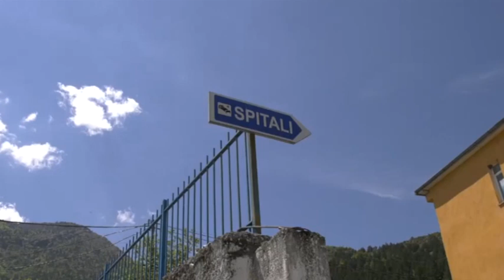Bulqizë Luhatjet e temperaturave, fluks vizitash në spitalin e qytetit